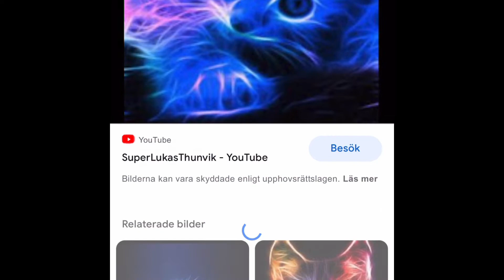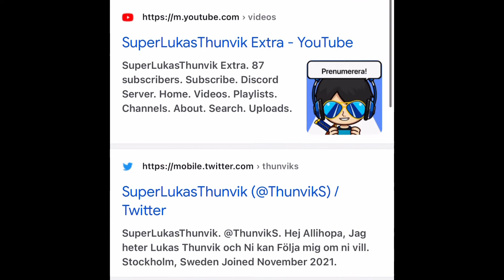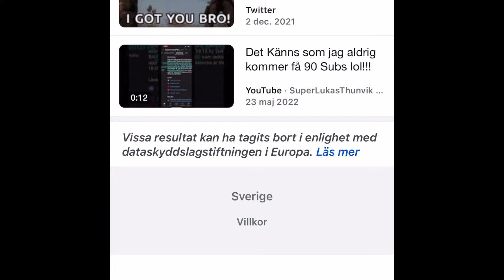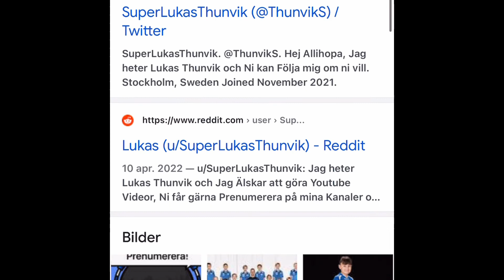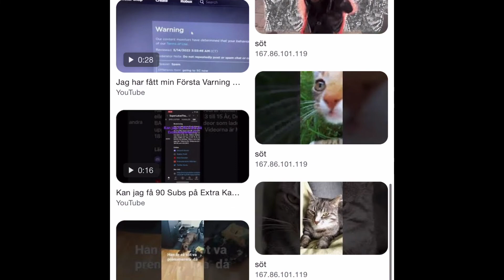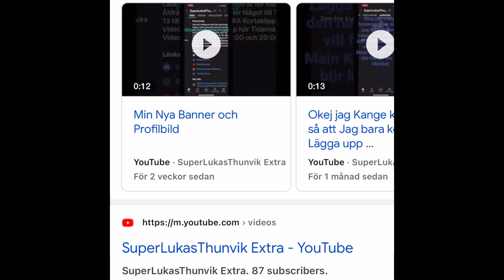Googlar på mig Själv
Idag så är det en Liten Video när Jag Googlar på mig Själv.